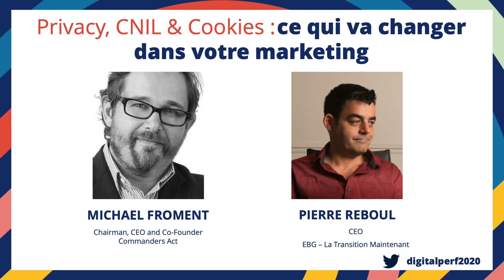Privacy, CNIL & Cookies : ce qui va changer dans votre marketing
AVEC
Michael Froment - Chairman, CEO and Co-Founder - Commanders Act

Concept
Êtes-vous performants dans vos stratégies data, d'acquisition, de transformation digitale, de gestion de la relation et expérience client, de mobile, de recrutement ou d'e-commerce ?
Digital Performances vous propose une expérience pragmatique : alternant des workshops, des découvertes de technologies et services disruptifs et des Training Sessions (analyse de cas concret et mise en situation).
Montez en compétence et gagner en performance sur votre expertise digitale !